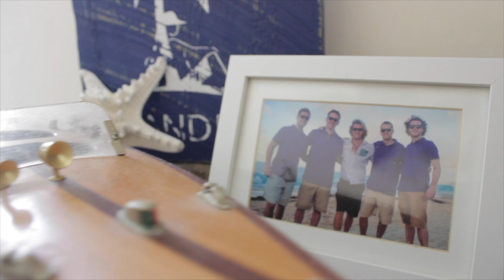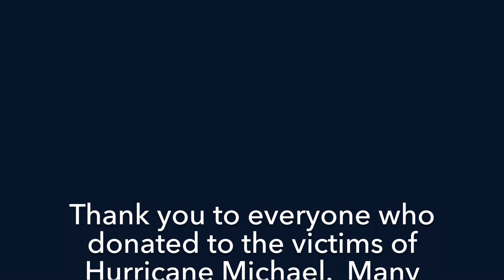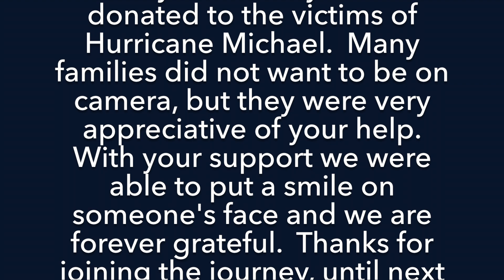Donating to Victims of the Hurricane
Thank you to everyone who donated to the victims of Hurricane Michael. Many families did not want to be on camera, but they were very appreciative of your help. With your support we were able to put a smile on someone's face and we are forever grateful.